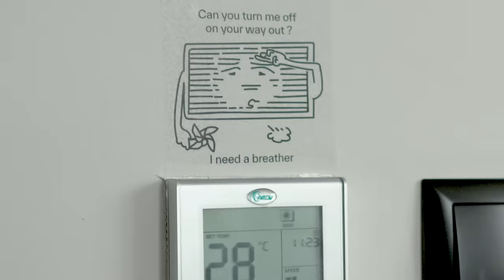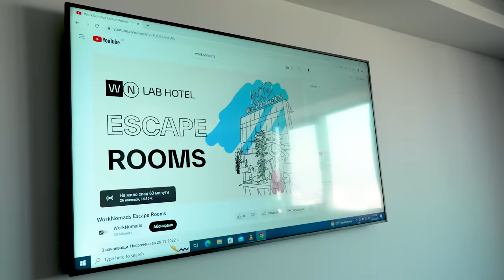WorkNomads LAB Hotel - Coliving & Coworking Hub for Digital Nomads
WorkNomads combines 3 concepts in one -- COLOVING, COWORKING and a HOTEL. There are 120 rooms available in the Sofia, Bulgaria headquarters, as well as a coworking space on the 11th floor and restaurant on the 12th floor, which combine beautiful mountain and city scenery.

Do you want to travel but don't want to deal with the hassle of researching? WorkNomads offers that kind of help too - destination deals. We offer trips to Bali, Thailand and Colombia starting from 30euro per night!

Looking for a job? We got you covered! There isn't a thing WorkNomads can't help you with!

Video shot by @outframe_media